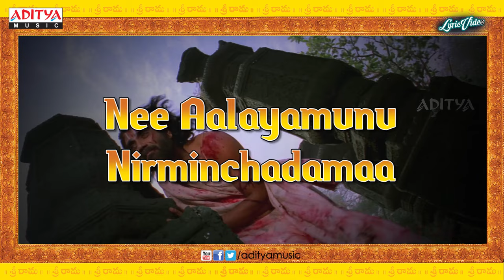Dasarathi Video Song With Lyrics II Sri Ramadasu Movie Songs II Nagarjuna Akkineni,Sneha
Watch & Enjoy Dasarathi Video Song With Lyrics from Sri Ramadasu Movie, Starring Nagarjuna Akkineni,Sneha.Music composed by  M.M.Keeravani.  Directed By  K.Raghavendra Rao, Produced By Konda Krishnam Raju under the Banner Aditya Productions and Lyrics by  Ramadasu…

Song Name : Dasarathi
Movie Name : Sri Ramadasu
Banner : Aditya Productions
Producer : Konda Krishnam Raju
Director : K.Raghavendra Rao
Star Cast : Nagarjuna Akkineni,Sneha
Music Director : M.M.Keeravani
Lyrics Writer : Veda vyas
Singer Names : S.P.Balasubramanyam,Chitra.